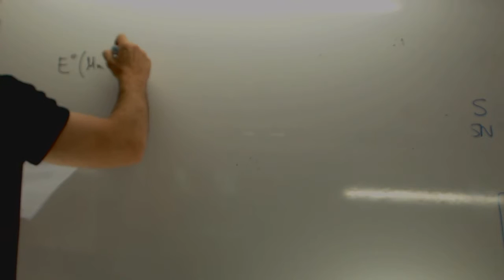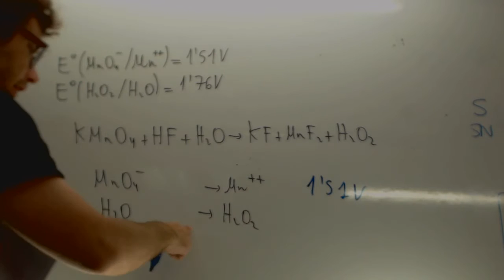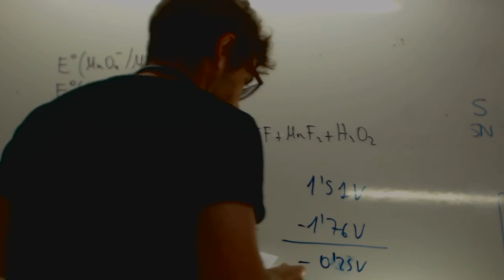Predecir la espontaneidad de una reacción redox Academia Usero Estepona